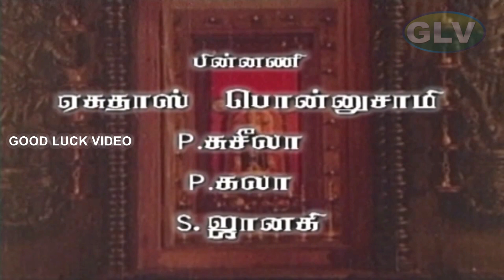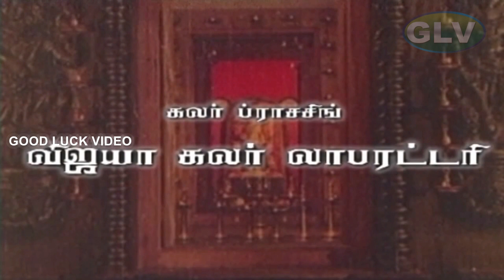ஸ்ரீ குருவாயூரப்பன் தமிழ் பக்தி திரைப்படம் | ஜெமினிகணேசன்,ஷரதா,காவியூர் பொன்னம்மா | பி.சுப்பிரமணியம்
ஸ்ரீ குருவாயூரப்பன் | தமிழ் பக்தி திரைப்படம் | ஜெமினி கணேசன், ஷரதா, காவியூர் பொன்னம்மா | பி.சுப்பிரமணியம் Full HD Video
Starring:Gemini Ganesan,Sharada,Kaviyoor Ponnamma,Thikkurissi Sukumaran Nair,Rajasree,Jose Prakash Full HD Video
Directed by :P.Subramaniam
Screenplay by :Nagavally R. S. Kurup
Cinematography:U. Rajagopal
Edited by:N. Gopalakrishnan
Production company:Neela